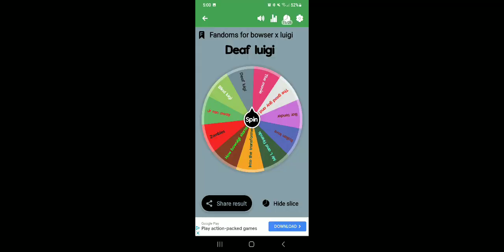deaf luigi pt 1 (bowser x luigi)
silence by Fe La